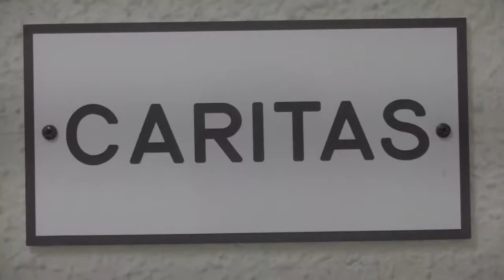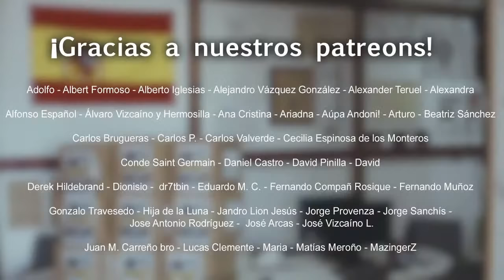Cake Night Show #9 - Miguel Temprano, Coto Matamoros y Pepe el de GH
Cake Night Show #9 - Miguel Temprano, Coto Matamoros y Pepe el de GH ¡Hola Patriotas!

Y os llamo patriotas porque sois nuestros patriotas, padrinos y Amigos a los que os estaremos eternamente agradecidos!!
Si os gustan nuestros reportajes, programas como éste o quereis conocer la verdad podéis ayudarnos de las siguientes formas:

Haciendo una aportación en el siguiente # de cuenta ES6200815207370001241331 CAELUM PRODUCCIONES
Apoyándonos con una aportación mensual desde 4€ y con diferentes privilegios como participar en un CNS, conseguir el libro de Cake Minuesa, pertenecer a un chat privado, quedadas semestrales, preguntas en directo, etc.